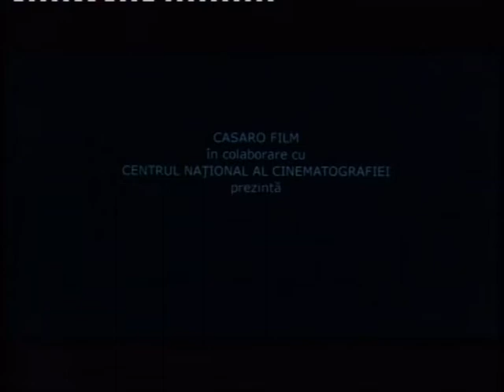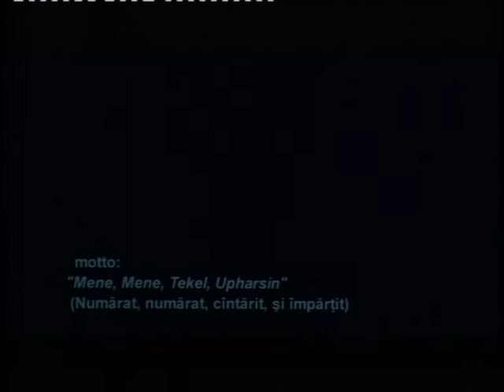O secundă de viață | Trailer | 2008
Synopsis: Robert este întruchiparea unui ratat perfect ce nu își doreşte nimic altceva în viață, decât să aibă curajul de a se sinucide. Dar totul se schimbă pentru el atunci când salvează viața unui om. Ecranizare după romanul lui Lucian Dan Teodorovici, ''Circul nostru vă prezintă".